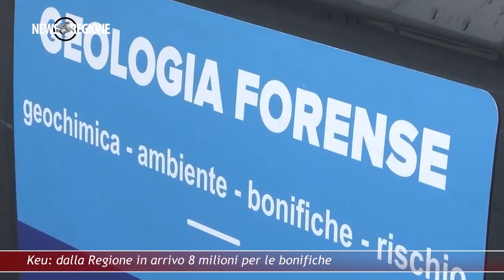Canale 88 NEWS REGIONE 15 22 APRILE